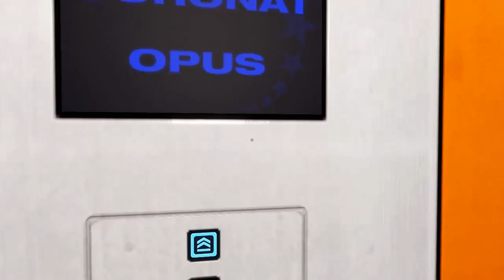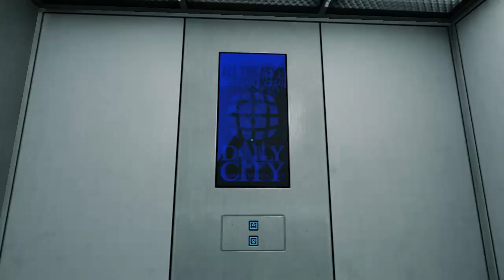Let's Play Mirror´s Edge [17] - Tazer Typen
Und am Ende diese irrwitzige Kletterpartie...
So langsam fängt der lustige Teil des Spiels an^^